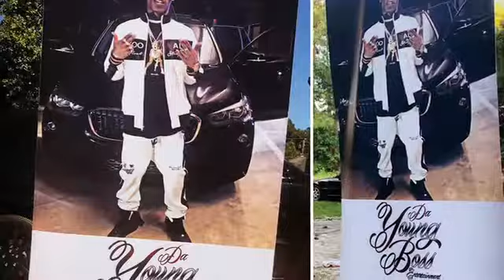GoldMouf KeyLo’s “Pressure” Live Performance Space Place; Manning SC